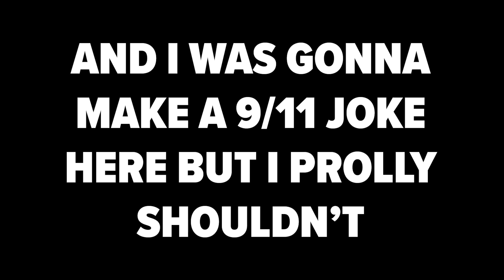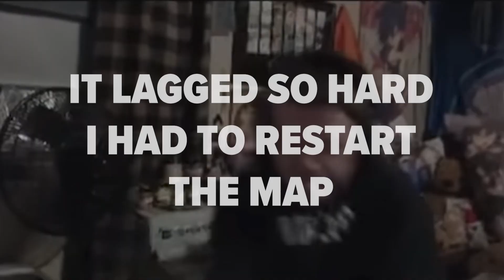These mods are absolutely OUT OF CONTROL... | Teardown (Sandbox Game)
Game - Teardown

Some of these mods are just insane I swear…

Today’s video is an offshoot I recorded back in May and never ended up editing until recently. Long story short, I downloaded a load of mods for the game Teardown and just messed around with them in the sandbox mode. Hope you guys enjoy the chaos!

If you somehow made it this far into the description, have an amazing day! :D